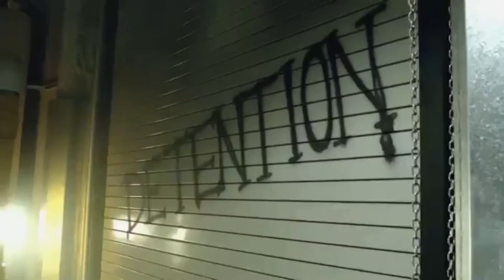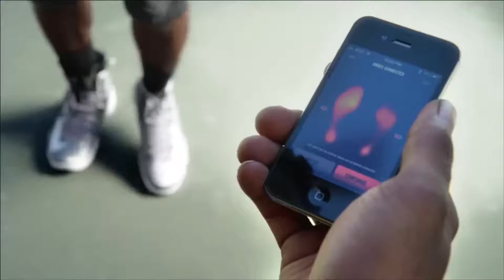Haneef Munir - Commercial Reel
A short resume of commercial’s I’ve been in.